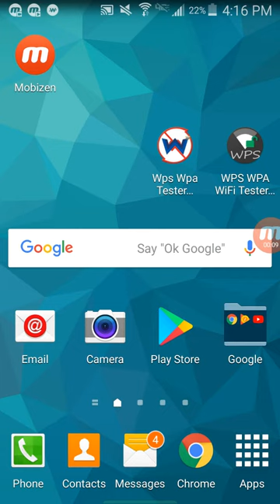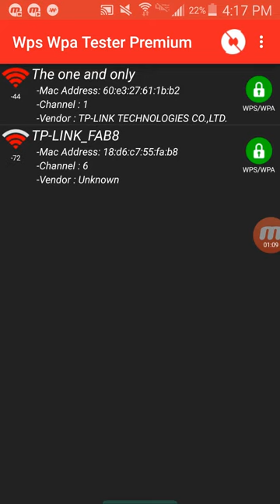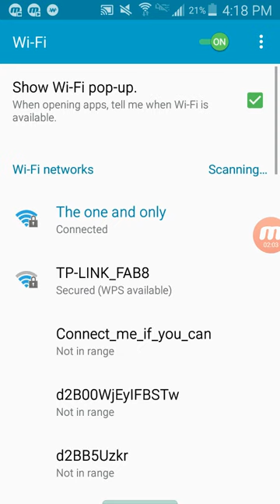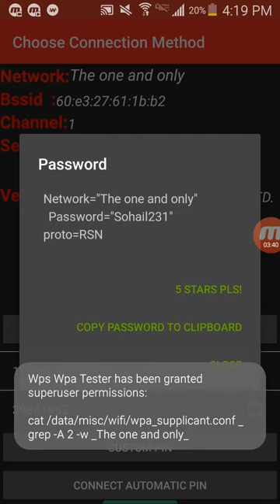How Can Hack Wifi 2019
See Something Techy